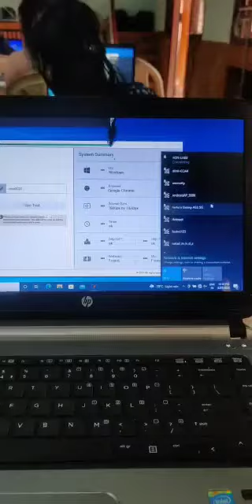ONLINE EXAMS JUNE 2022 . WHY MOBILE ALLOWED?